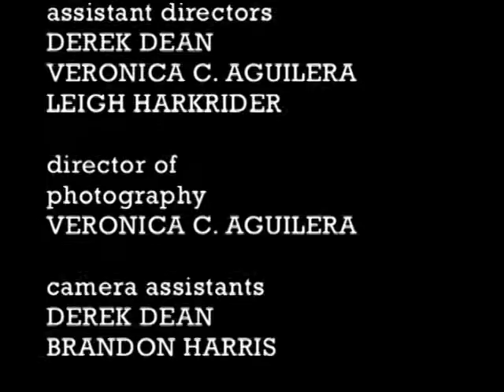Fentress (2010)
Short Film based on real experiences in Tennessee.